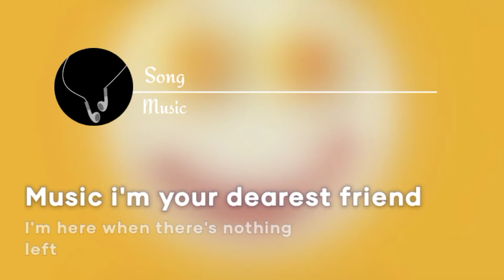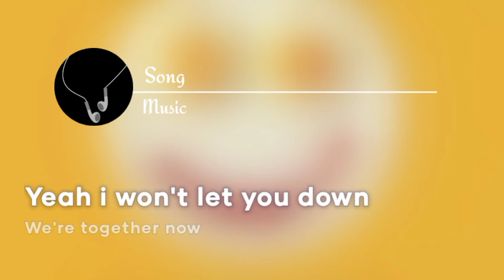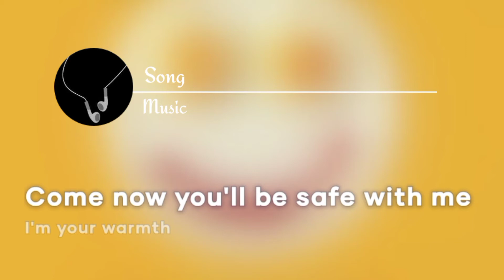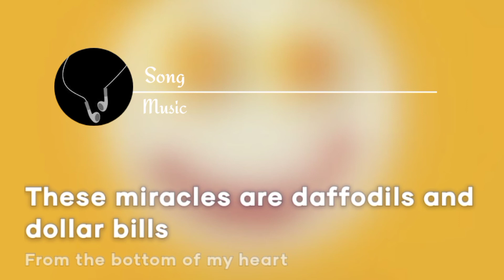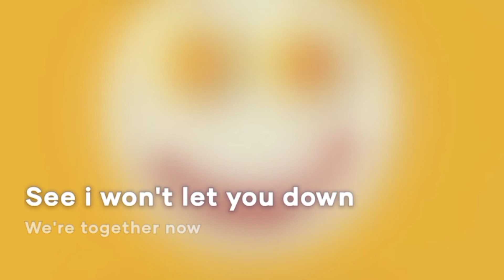Music | 8d audio x lyrical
Song Credits

Song:Music
Artist:Sia
Album:Music